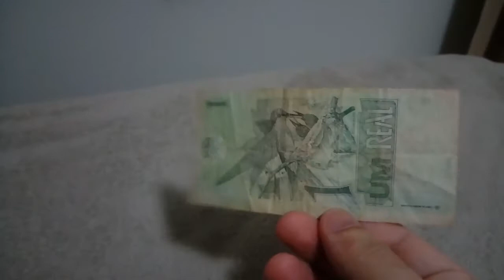Quanto vale nota de 1 real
Unica nota de 1 real na coleçao